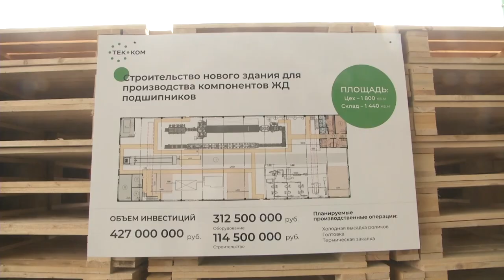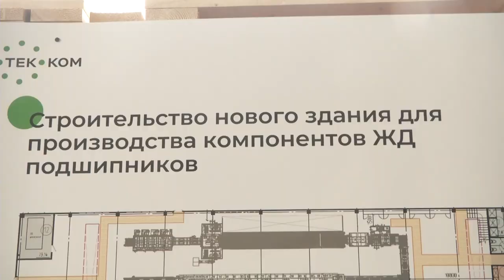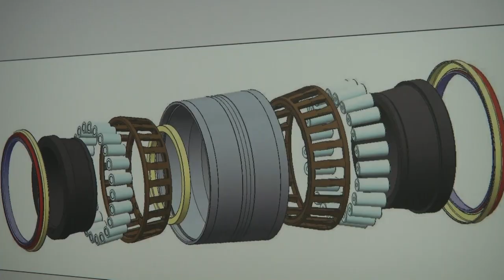В Твери расширят производство подшипников для железнодорожной отрасли